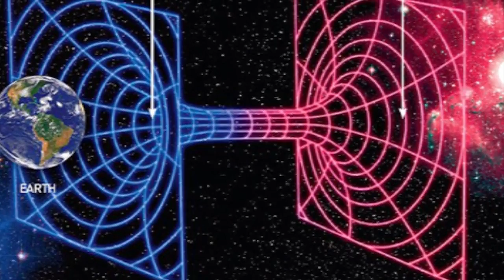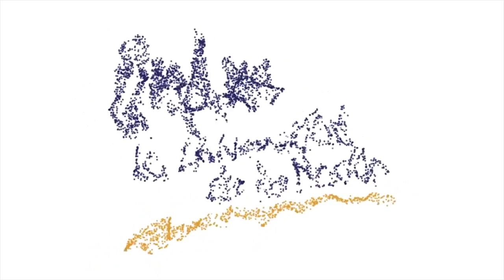Agujeros de gusano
Los agujeros de gusano, túneles que conectan dos puntos del espacio-tiempo, fueron planteados teóricamente por primera vez en los años 30, por el físico Albert Einstein y su asistente Nathan Rosen